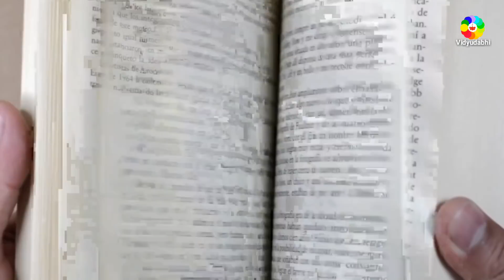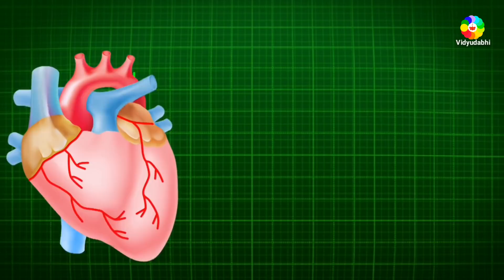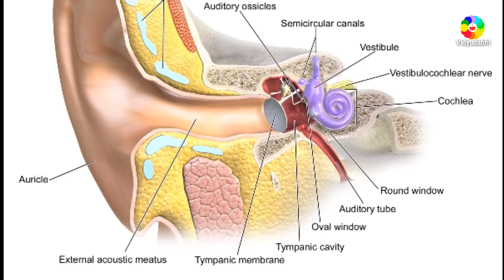क्या होगा अगर आप पर बिजली गिर जाए। what happens if you struck by lightning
आप जुड़ सकते हैं हमसे social media के माध्यम से -